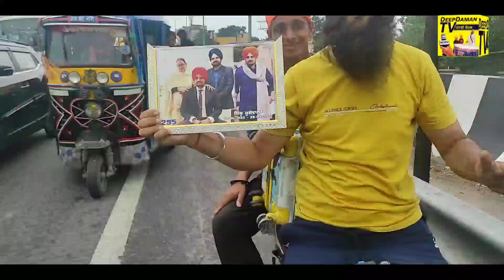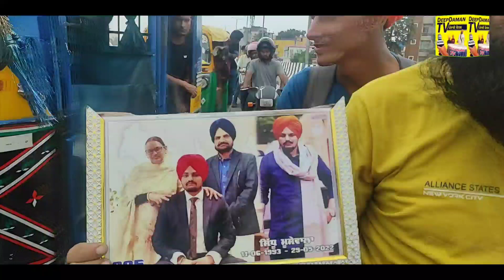SiDHU,MOSEWALA,HAMKOND ਸਿੱਧੂ ਮੂਸੇਵਾਲ ਦੀ ਫੋਟੋ ਲੈ ਕੇ ਗਏ ਹੇਮਕੁੰਟ ਸਹਿਬ